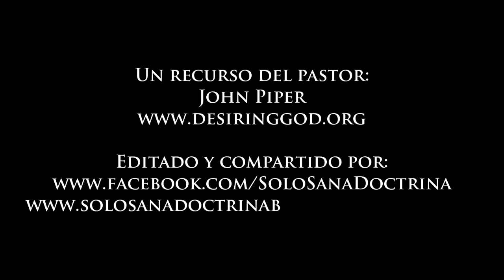Abraza la Vida que Dios te ha dado John Piper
John Stephen Piper Nacido el 11 de enero de 1946, Tennessee, Estados Unidos es un predicador, evangelista, autor, escritor Calvinista y sirvió como pastor en la iglesia Bautista de Bethlehem en Minneapolis, Minnesota durante 33 años.